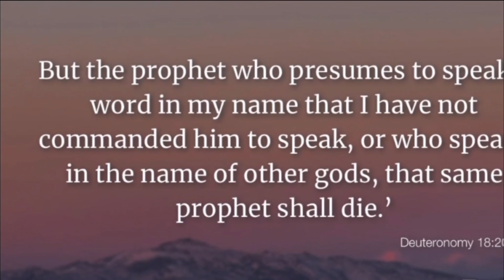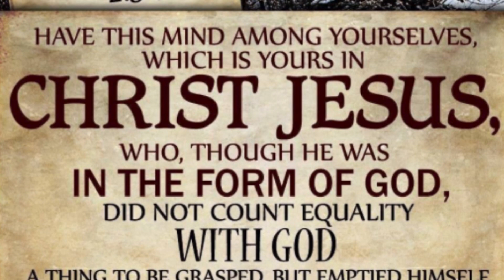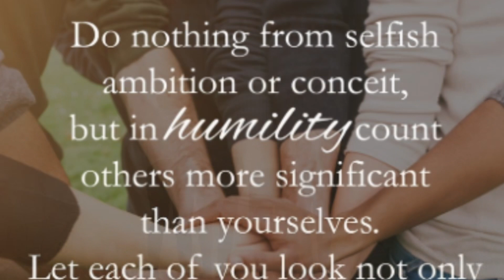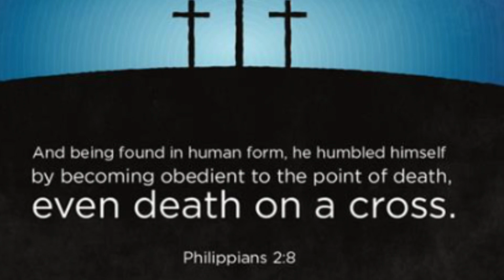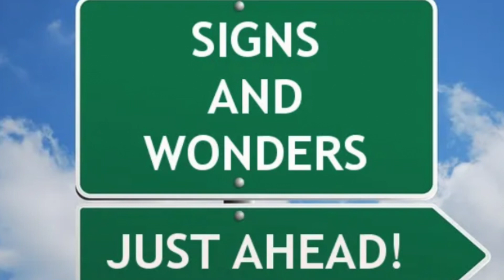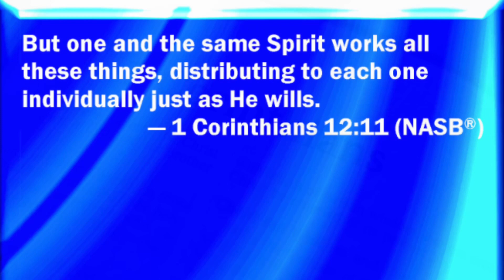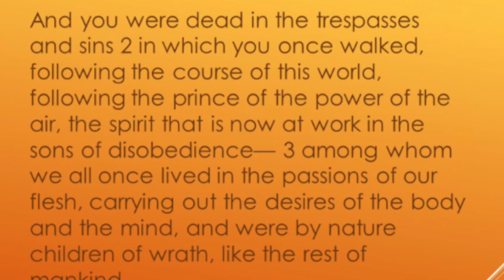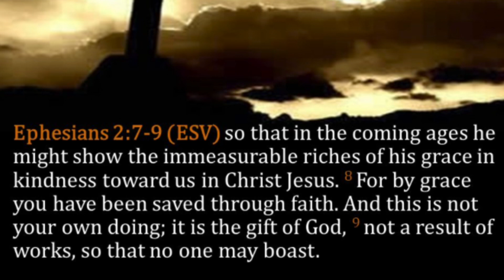False Prophets: Todd White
In this series we are looking at various modern day false prophets to see what they teach and believe. And going to God’s word to see why their teachings are unbiblical and what the truth actually is so that we won’t be deceived. In this video we will look at some of the teachings of Todd White. We will learn about what’s called the kenosis heresy and see what Todd White believes about who Jesus is. We will also see how he presents the gospel. And at the end of this video we will address Todd White’s repentance.

Does the Cross Show How Valuable I Am? | Desiring God

What is the kenosis? What does it mean that Jesus emptied Himself? | GotQuestions.org

What does Philippians 2:7 mean? | BibleRef.com